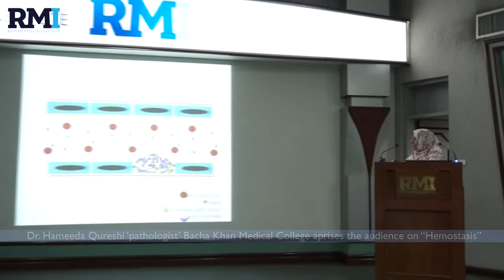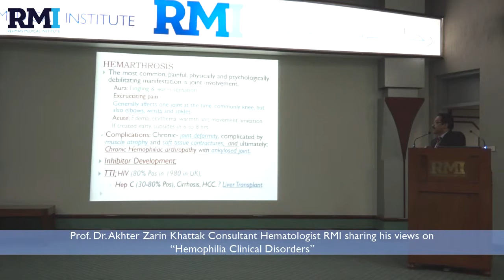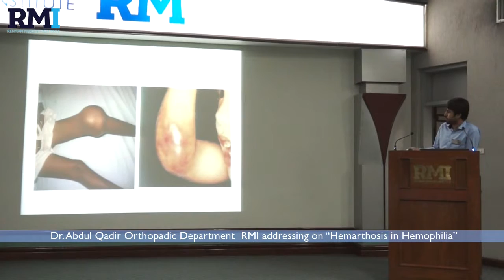World Hemophilia day 2015